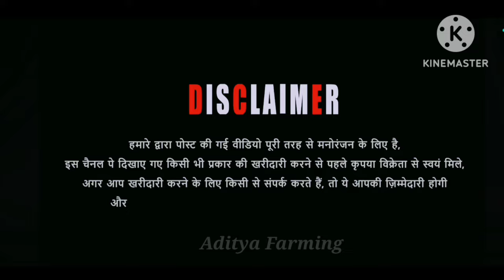सोजत ओर तोतापुरी नस्ल का बकरी फार्म ओर ईद के बकरे #9050680062 Sojat & Totapuri goat for Sale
सोजत ओर तोतापुरी नस्ल का बकरी फार्म ओर ईद के बकरे Sojat & Totapuri goat for Sale

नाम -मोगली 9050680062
गांव -चेलावास
जिला महेन्द्रगढ़
हरियाणा

नमस्कार,
  किसी भाई को अपने फार्म की विडीयो बनवानी हो
तो सम्पर्क करें
Aditya Farming Youtube channel    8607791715